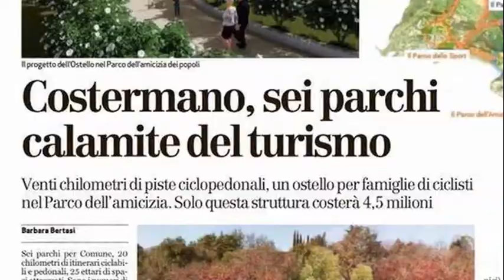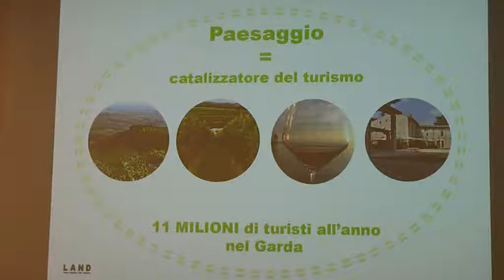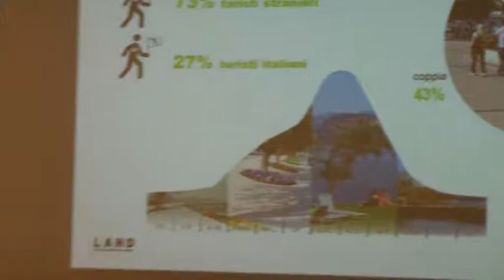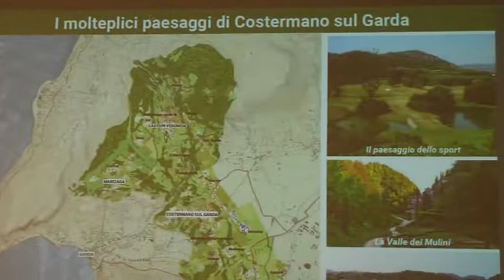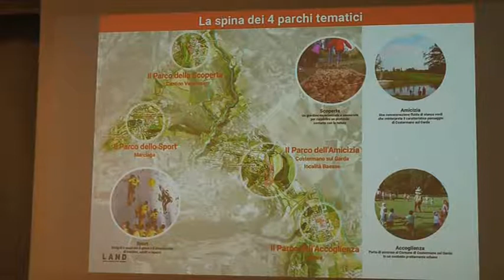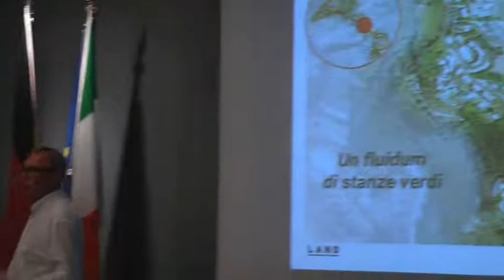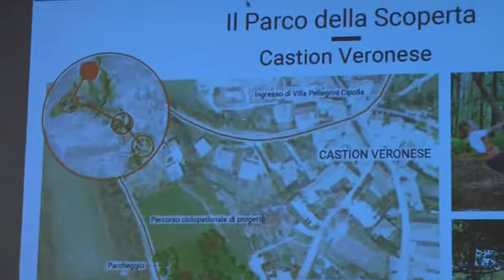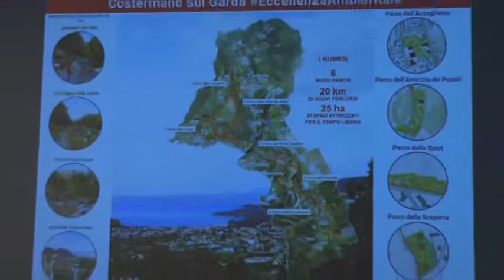Costermano sul Garda eccellenza ambientale relazione dell'architetto Andreas Kipar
e lascia un commento.